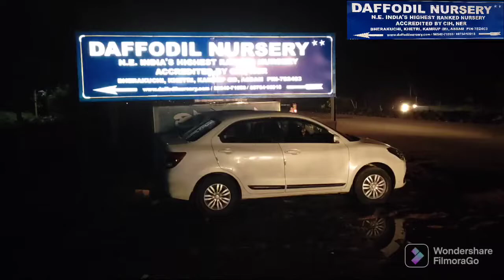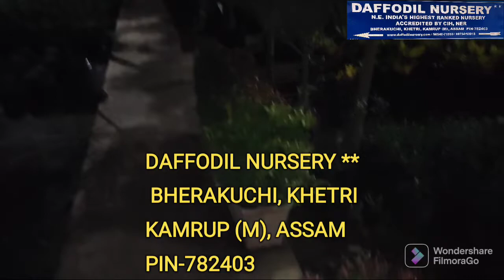Night View of DAFFODIL NURSERY **